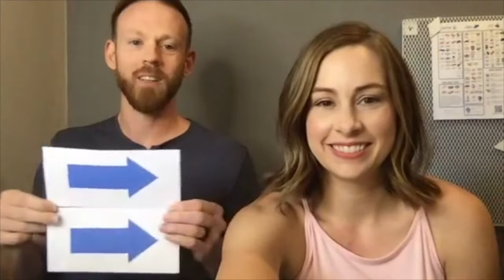Overrated or Underrated?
Is Keto overrated or underrated? What about HIIT workouts? Or… bacon (*gasp*)?

Check out our quick takes and submit your own topic suggestions for a future overrated/underrated video.

Time stamps:
protein shakes 🥤 14:45 (minutes left)
melatonin💊 13:34
home gyms 🏡 11:17
Keto 🥑 9:49
cardio 🏃🏽‍♀️ 7:52
salads 🥗 6:25
step counts ⌚️5:28
HIIT workouts 🥵 3:40
bacon 🥓 1:42

👇🏽5 Myths You Have to Stop Believing to Lose Weight👇🏽

💥We create custom healthy eating and workout plans for normal, everyday people with little time to spare.💥